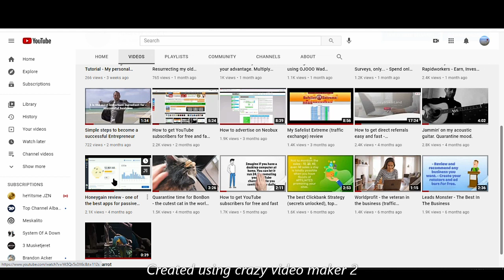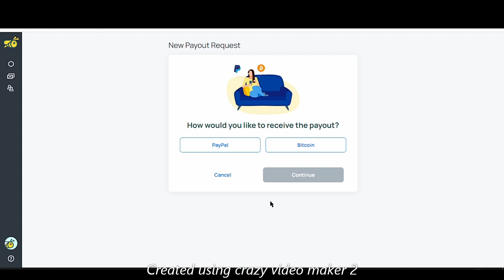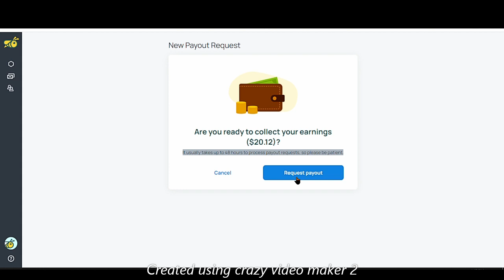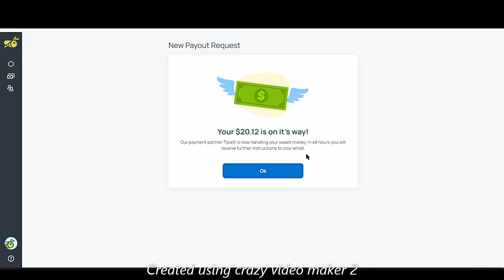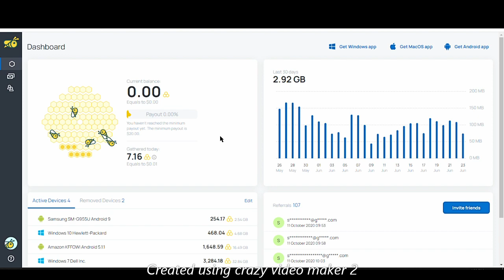HONEYGAIN - live Payout Request.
This is my first time requesting a payout from Honeygain, so I decided to record it and see how it goes... If you don't know this app, or want to know more, check out this video